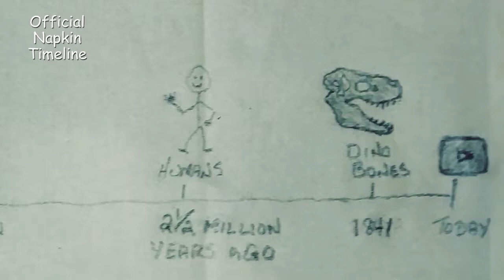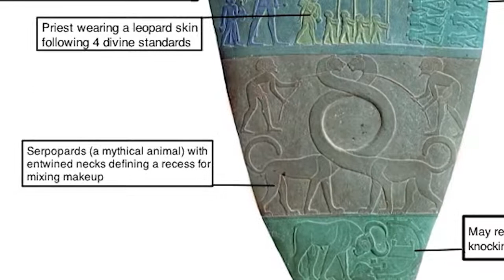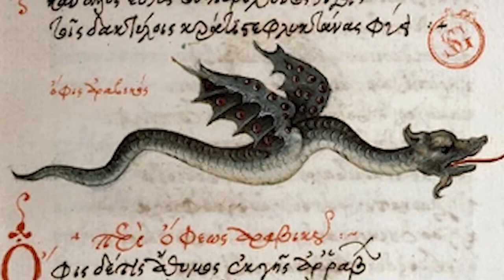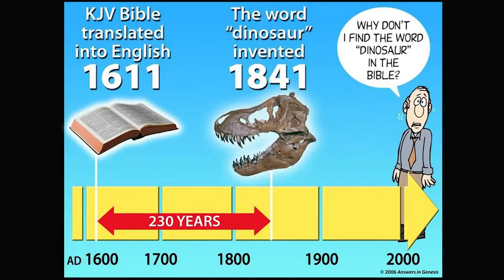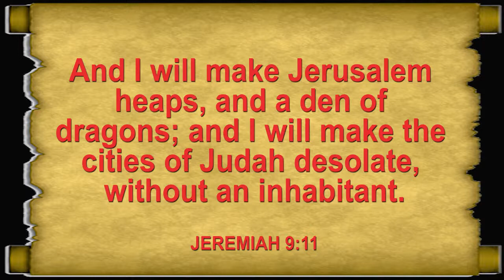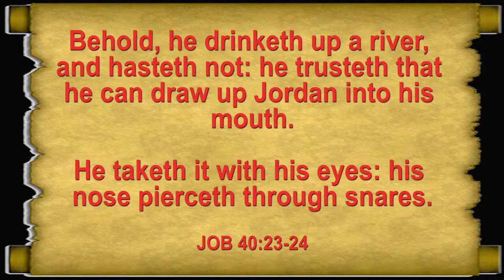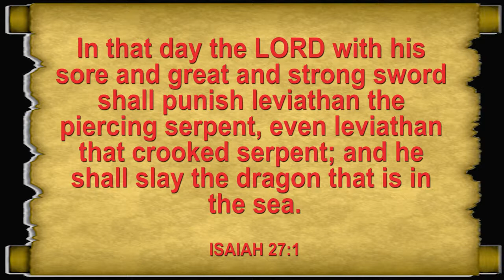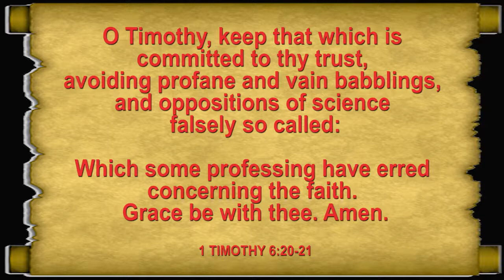Did Dinosaurs Really Exist? 3 Simple Reasons To Say YES - Daniel Johnson from "theTRUTHgroup"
Mirrored from Daniel Johnson @ "theTRUTHgroup"